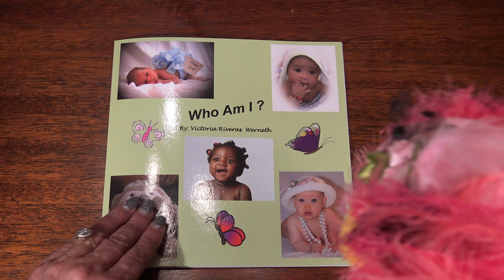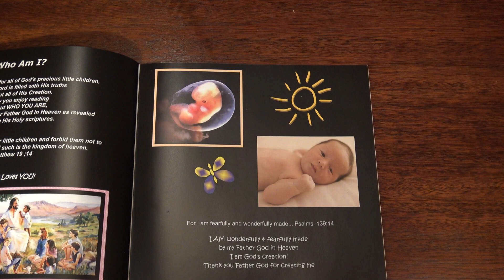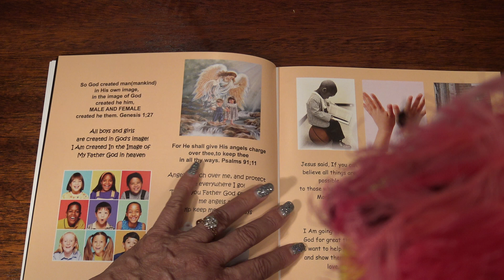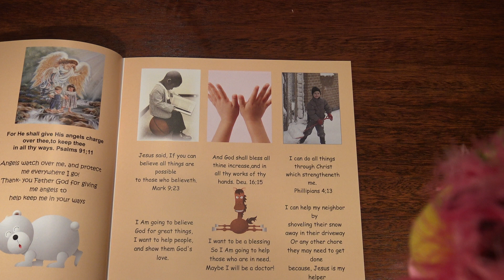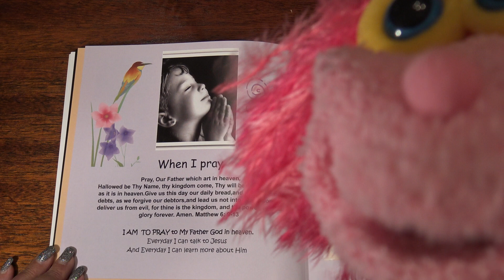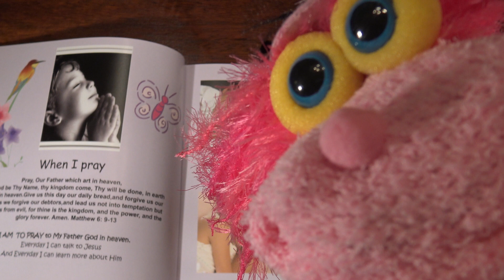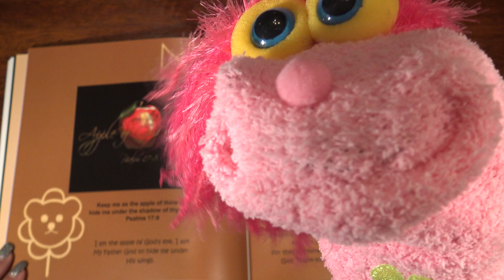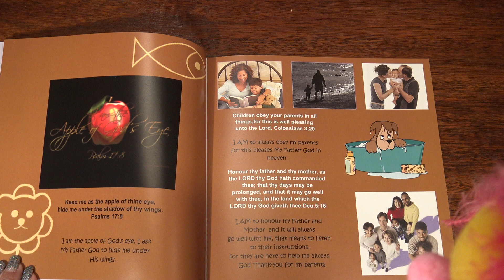NANA VICTORIA with Puppet Petunia/WHO AM I / Book Read/ Kids & Babies UPLIFTINGstorytime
NANA VICTORIA is a grandma, and great-grandma.. she enjoys reading, and engaging her PINK hand-puppet PETUNIA. which, makes this time so enjoyable to every child. Nana Victoria is reading her very own book she wrote :
which is called: WHO AM I by Victoria Riveras Werneth.

I own all rights to this book and Petunia. No one can use without permission. All copyrights exclusive and owned by me.